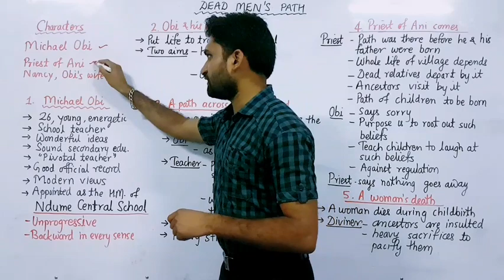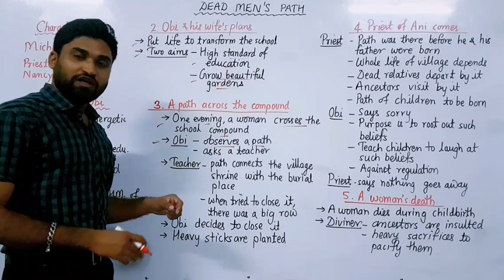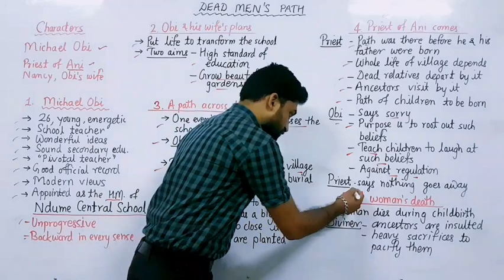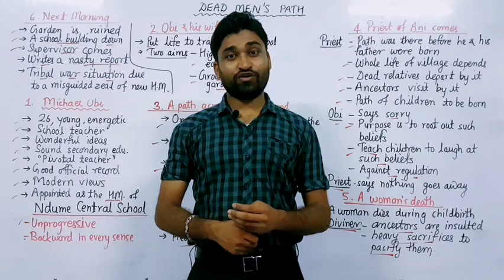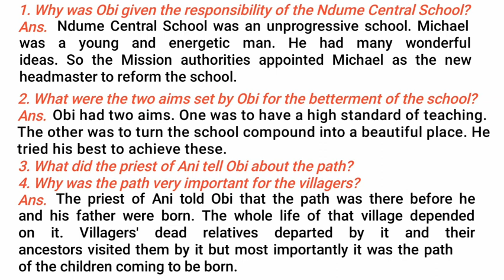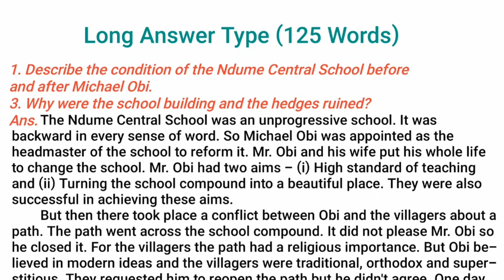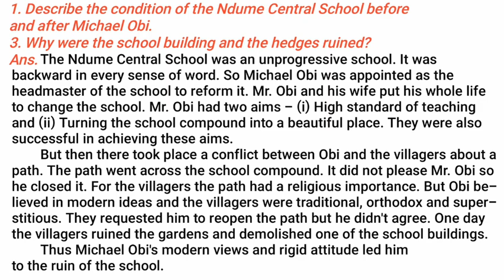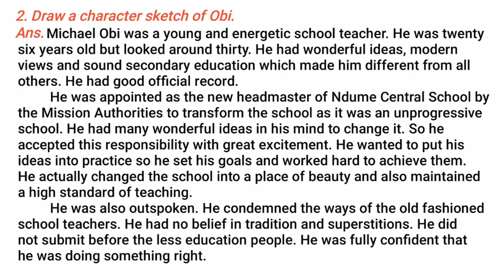DEAD MEN'S PATH | SUMMARY | QUESTION-ANSWERS | 12th RBSE | Chapter No. 7 (Panorama)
Chapter 7 | Book : Panorama | Summary of all Main Points | Textual Question-answers | RBSE XII English Compulsory |

                       🔰 Textual Questions🔰

📖  Short Answer Type (30-40 Words) 2 Marks  📖

   📖  Long Answer Type (125 Words) 7 Marks  📖

🔥 All the answers are at the end of the lecture 🔥

                                         Chinua Achebe (16 November 1930 – 21 March 2013) was a Nigerian novelist, poet, professor, and critic.
He became fascinated with world religions and traditional African cultures, and began writing stories as a university student. After graduation, he worked for the Nigerian Broadcasting Service (NBS) and soon moved to the metropolis of Lagos. He gained worldwide attention for his novel Things Fall Apart.

                                        In this video, the story 'Dead Men's Path' is summarised and all the textual question-answers are explained.

♦️ Textual Questions ♦️

(Short Answer Type : 30-40 Words)

Q. 1. Why was Obi given the responsibility of the Ndume Central School?
Q. 2. What were the two aims set by Rbi for the betterment of the school?
Q. 3. What did the priest of Ani tell Obi about the path?
Q. 4. Why was the path very important for the villagers?
Q. 5. What did the diviner suggest at the death of a young woman?
Q. 6 Describe the report prepared by the white supervisor.

(Long Answer Type :125 Words)

Q. 1. Describe the condition of the Ndume Central School before and after Michael Obi.
Q. 2. Draw a character sketch of Obi.
Q. 3. Why were the school building and the hedges ruined?